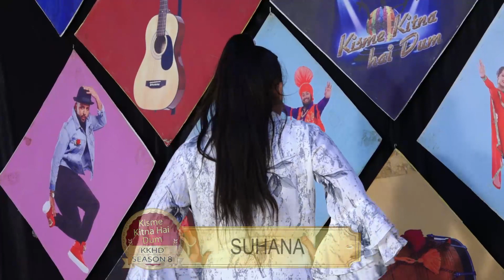SUHANA l KISME KITNA HAI DUM | KKHD | TV SHOW | SEASON -8 | QUARTER TV ROUND AMRITSAR